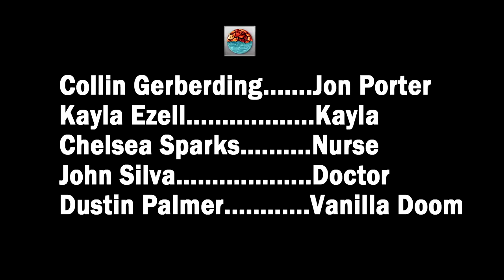Jon Porter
TEAM: Atomic Oasis Productions